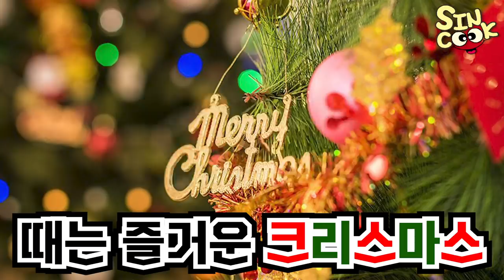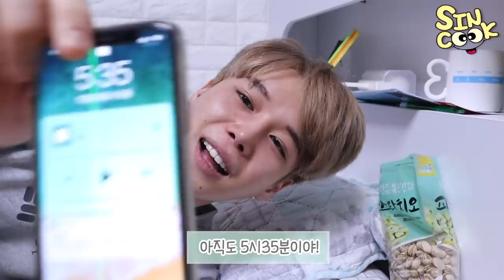크리스마스 나홀로 집에... (흔한 솔로의 크리스마스 보내는 법) feat.짜장면 먹방 mukbang SINCOOK-신쿡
이날 원래 야외 먹방 촬영을 하려 했었는데 생각해보니 너무 슬플거 같은거에요...
그래서 집에서 나홀로 집에를 찍자! 했는데 이것도 슬프네요...
남은 한해 행복한 일들만 가득하시고 올 한해도 수고하셨습니다♥

(이 영상은 광고가 포함 되어있지 않습니다.)